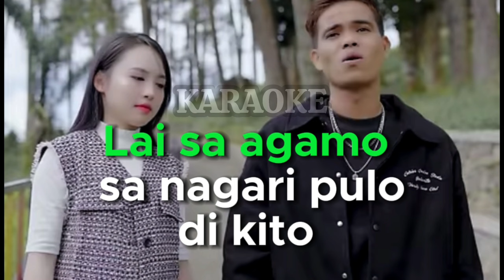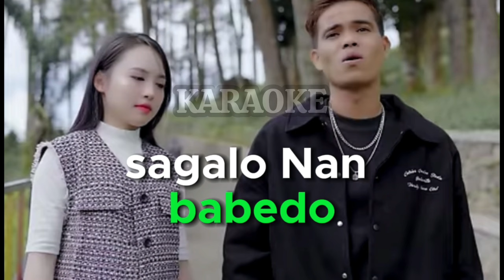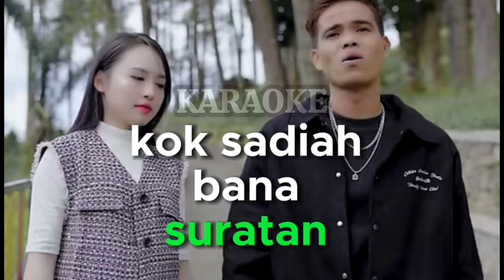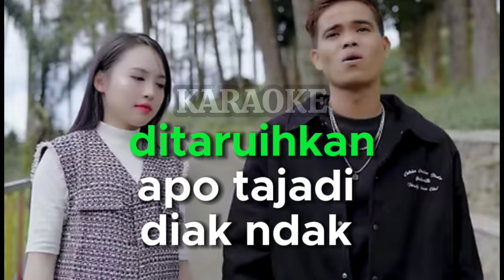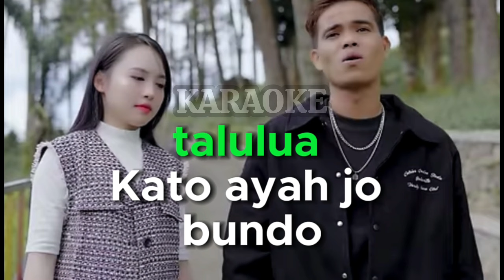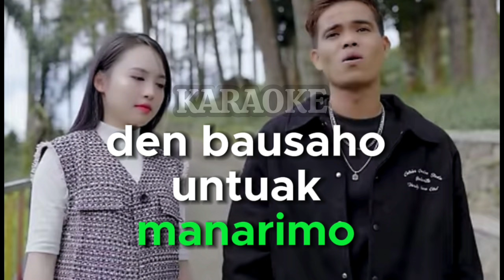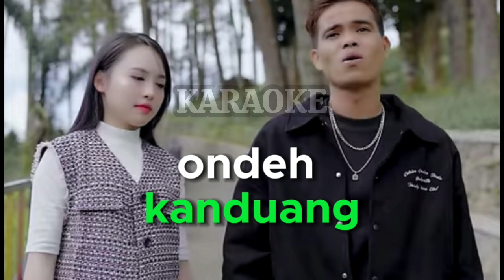David Iztambul Feat Penhung - Samo Mangubua Cinto ( KARAOKE & LIRIK )